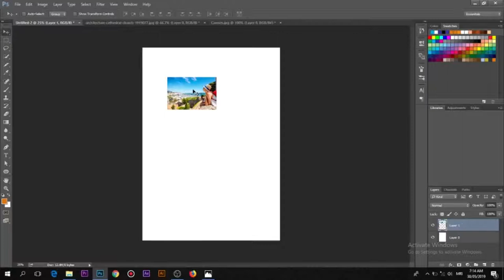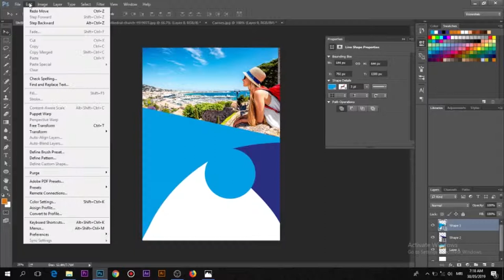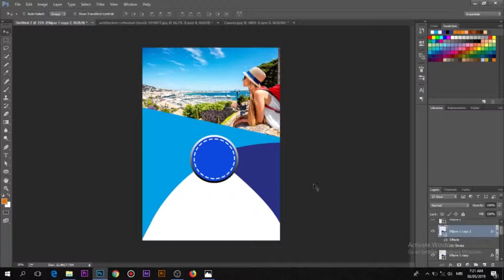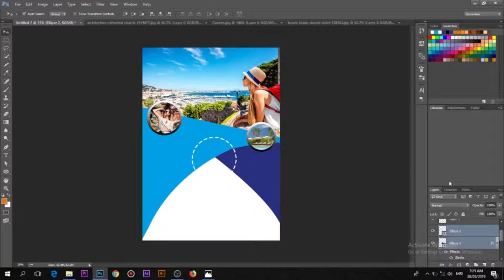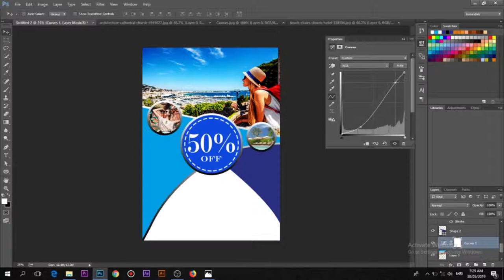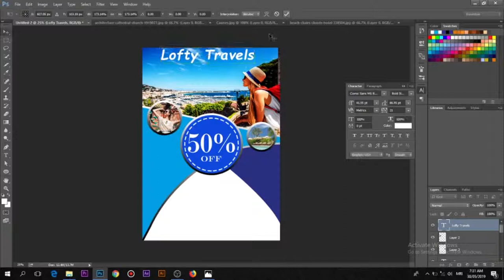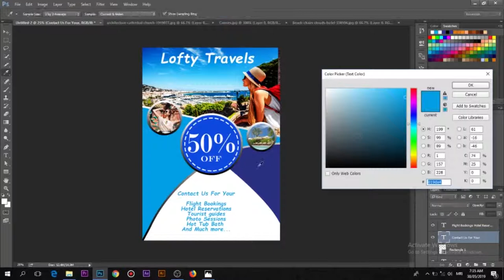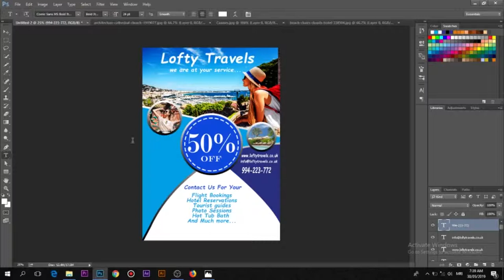Adobe Photoshop tutorial. How to design a BEAUTIFUL TOURISM FLYER in 20 MINUTES!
In this exciting new video, I will be teaching you how to design a DOPE flyer for tourists/tourism purpose. This flyer is designed with Adobe Photoshop CC.

This video is made with Adobe Premiere Pro CC. You can get free images from unspalsh.com.

I DELIVER IN 24 HOURS.

I will respond to you ASAP. For only $5, I will give you the best graphic design for any purpose. Flyers, banners, social media ads, Facebook ads, Instagram ads, Twitter ads etc. I do great beautiful designs. That's what I do and I love it a lot.

About me:

 I’m a blogger, YouTuber, graphic designer, video editor and expert writer. I’m a tech geek or you can call me a nerd, I accept, lol. I’m jovial, fun to be with and work with. I love music a lot and I’m a movie freak. Because of my passion for my work, I decided to teach others what I know through this channel and help as many as I can.